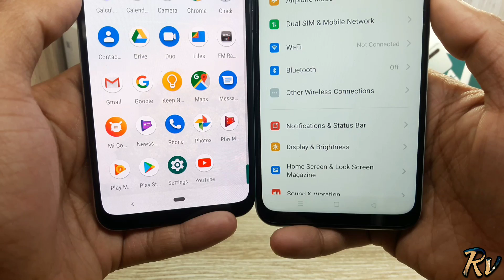Oppo A31 vs Mi A3 White Edition - Which Should You Buy ?